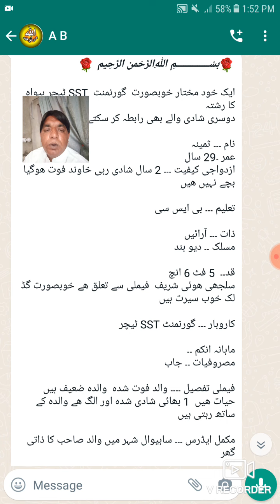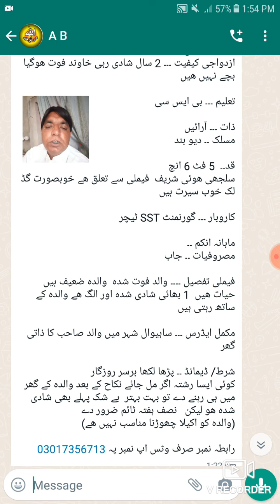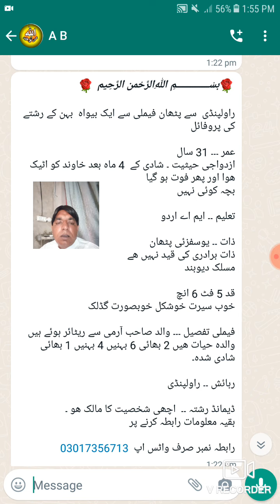2 بیواہ لڑکیوں کے رشتے پڑھی لکھی خوبصورت